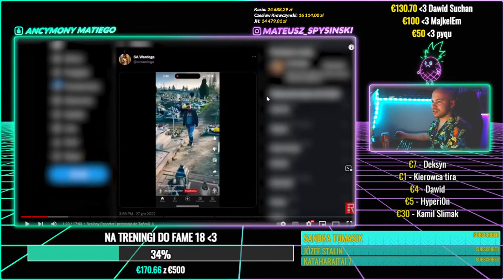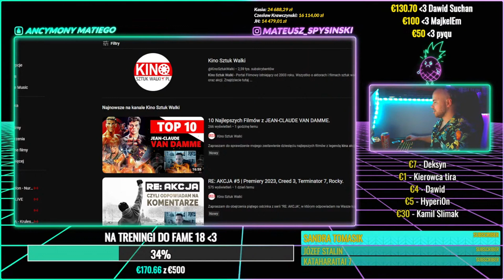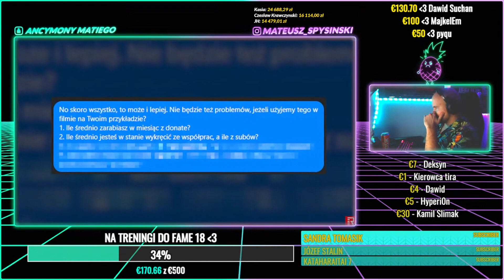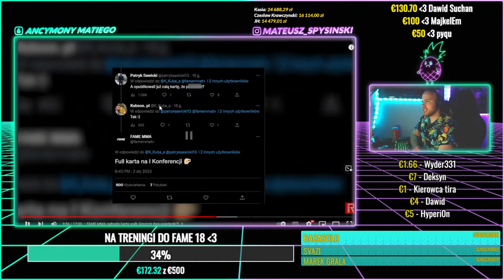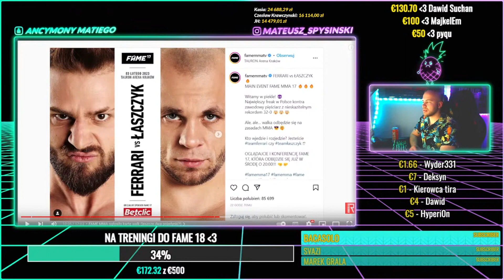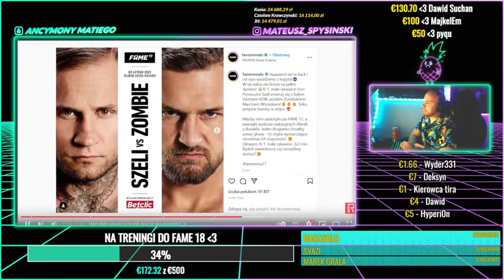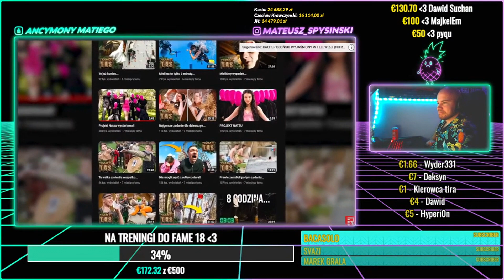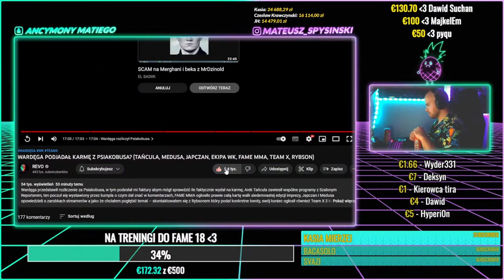SPYSIŃSKI reaguje na: REVO O WARDĘGA, FAME MMA, JAPCZAN, MEDUSA, TAŃCULA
MATEUSZ SPYSIŃSKI reaguje na: WARDĘGA PODJADAŁ KARMĘ Z PSIAKOBUSA? (TAŃCULA, MEDUSA, JAPCZAN, EKIPA WK, FAME MMA, TEAM X, RYBSON)